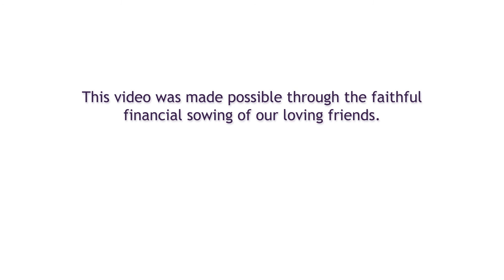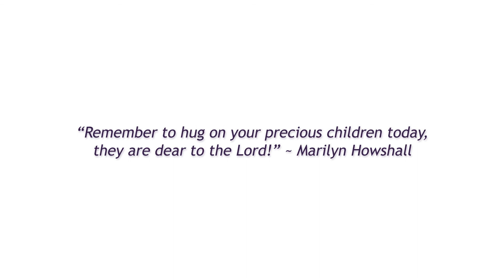10 Functions .3 Your Heartbeat Forms Your Standards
You’ll be interested to know there are ten functions of your relational heartbeat! Join Marilyn for Part 3 of “10 Functions of Your Relational Heartbeat," series. You’ll learn to examine your heart in new ways,  so you can reconcile it to the Lord and His ways, and help your children to do the same.

If you'd like to learn more about sowing into Empowered Hearts Ministries, go

To purchase “Empowered - Healing the Heartbeat of Your Family” ebook, click this